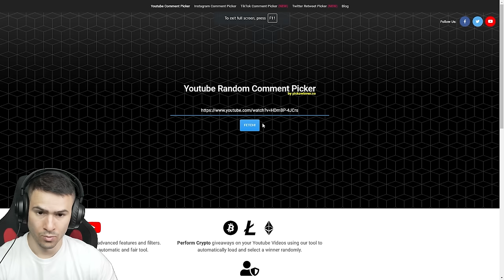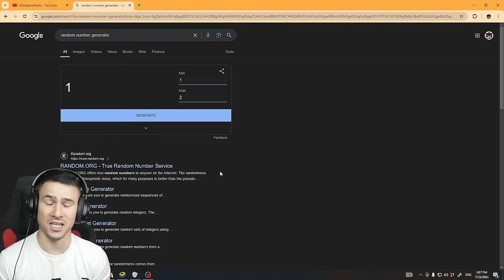МИНАХ ЦЕЛИЯ BRAW PASS⭐BRAWL STARS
😱ЕЛАТЕ ДА ГЛЕДАТЕ ЛАЙФ РЕАКЦИЯТА НА КЪЩАТА НА ИНФЛУЕНСЪРИТЕ - @ShadowHexStreams